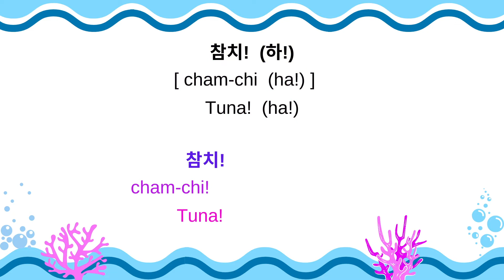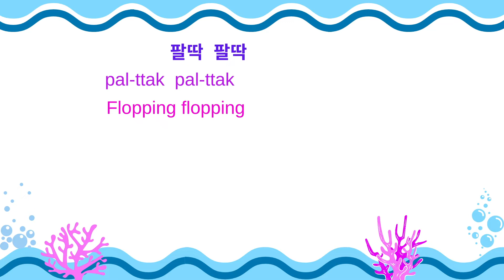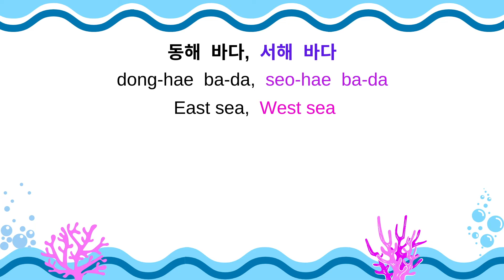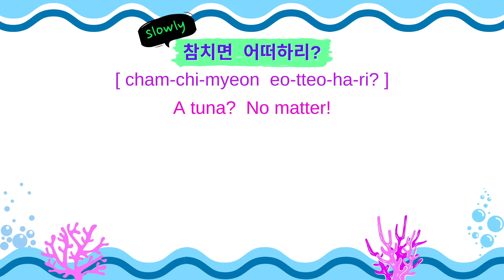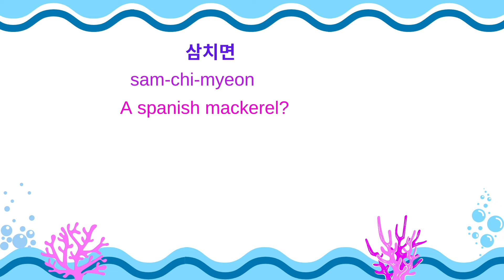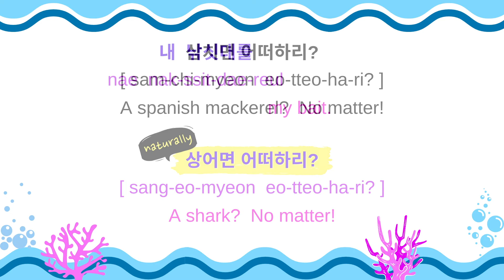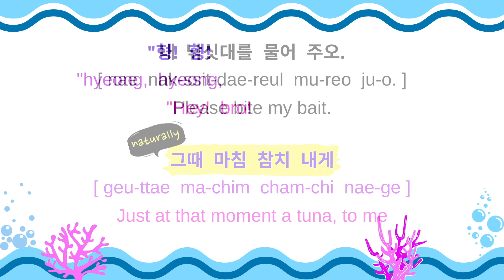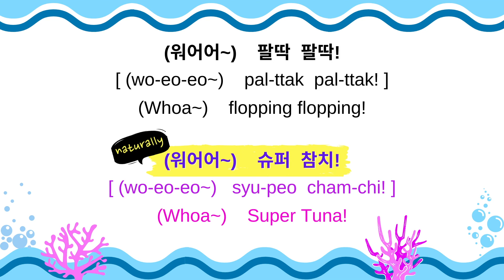Super Tuna by JIN (BTS) - Korean Lyrics - Learning the meaning of the lyrics and pronunciation.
Hello, ARMYs out there~!!!
In this video, we are going to learn "Super Tuna" by World-Wide-Handsome JIN~!
We'll be studying the meaning of the lyrics and practicing how to pronounce it correctly.
Please listen carefully while looking at the screen and repeat after me.

LOVE MYSELF~~!!
LOVE YOURSELF~~!!
BTS FOREVER~!

* TIMESTAMP *
0:00 opening - instruction of this video
01:25 beginning of the lesson
10:08 closing - BTS FOREVER!

   - You can learn new Korean words and phrases every day~!

* This video and channel is for Korean learners all over the world.

* If you have any questions about Korean language or if you have topics you want to learn in Korean, please write them in the comment section below.